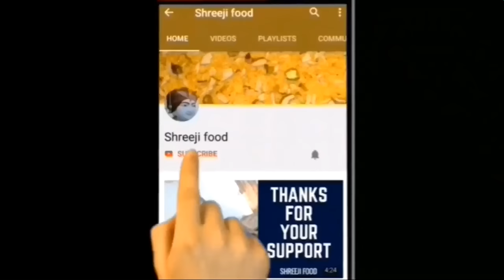પાણીપુરીની લારીનાં ટેસ્ટવાળો રગડો ઘરે બનાવાની રીત Ragda for Panipuri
Hello friend, Aaje aapne panipuri ni lari par male evo tasty ane masaledar ragdo ghare banavishu.

Ingredients & Written Recipe :

# Shreejifood App link :
# Android App :

 shreejifood recipes